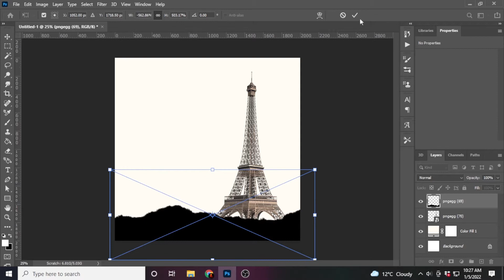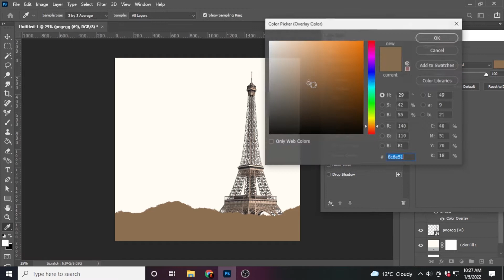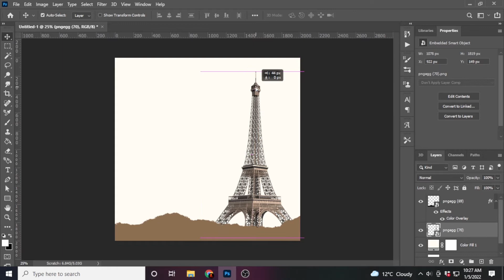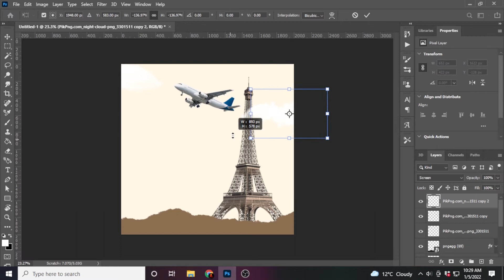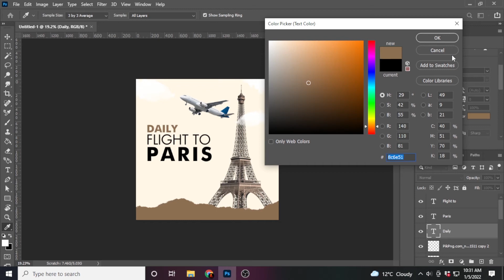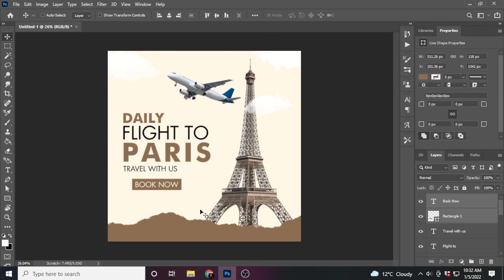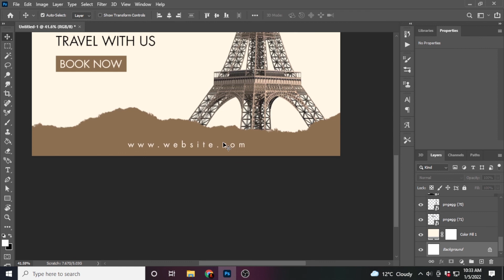Photoshop Tutorial: How to Design a Traveling Poster or Tourists travelling Plan in Photoshop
Mr studio is a one-stop-shop for all your design needs. We provide all the solutions from logos to business cards to websites, social media graphics, and presentations.

Traveling Post Design
Source Files: